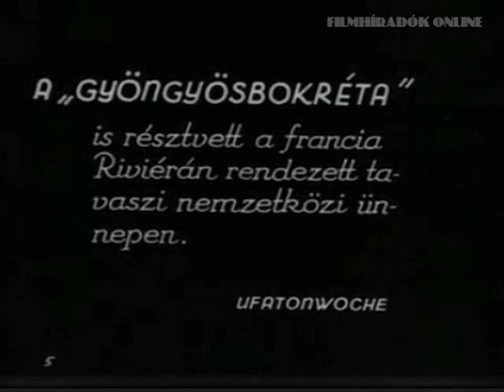Gyöngyösbokrétások a Riviérán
1937. április. Pillanatképek a Gyöngyösbokréta mozgalom történetéből.